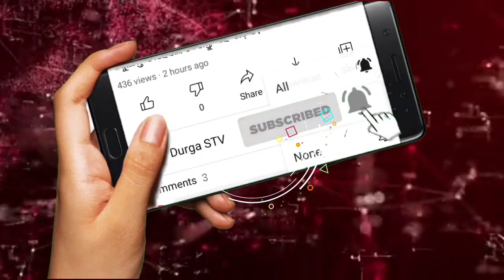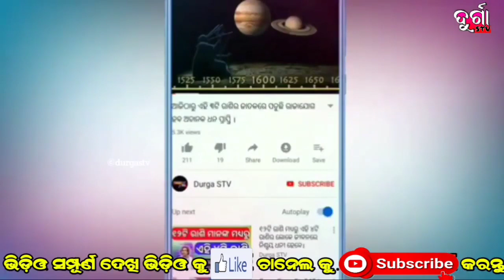ଭାରତରେ ରହିଛି ଏମିତି ୭ଟି ମନ୍ଦିର ଯାହା କି ରହସ୍ୟମୟ ମନ୍ଦିର ଭାବେ ଲୋକେ ଜାଣନ୍ତି।